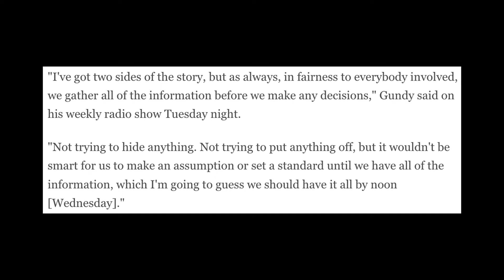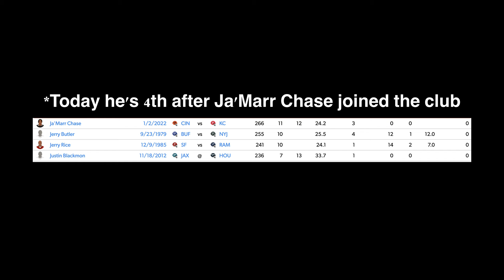Why Elite Athletes Need Coaches Who Care: The Justin Blackmon Experience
Justin Blackmon is one of the more tragic stories in sports over the past 2 decades.

As the fifth overall pick in the 2012 NFL Draft, many thought he would go down as one of the great receivers of the 2010s, but his addiction and inability to follow NFL substance abuse protocol made it so he only played 18 games throughout his whole career.

There were some massive bright spots during that short time, but he could never outrun his demons.

Was that behavior enabled by his coaches though? When he was at Oklahoma State, he was arrested on a DUI at age 20, yet he was only suspended one game.

Head Coach Mike Gundy could have helped set the tone and scare him into seeking help by handing out a harsher punishment, but the curse of talent is that others might overlook your well being, because their success depends on their players.

0:00 - Coaches hardly disciplined him after DUI
1:20 - Blackmon was a GENERATIONAL Talent
2:10 - Blackmon goes #5, and the problems begin
3:18 - His Rookie Season
4:10 - Year 2 is a Roller Coaster
4:44 - Indefinite Suspension and Downfall
5:40 - The Disease of Addiction
6:33 - Outro

Get Every 1's a Winner (Single Version) by Hot Chocolate and over 1M + mainstream tracks

Get Chamber Of Reflection by Mac DeMarco and over 1M + mainstream tracks